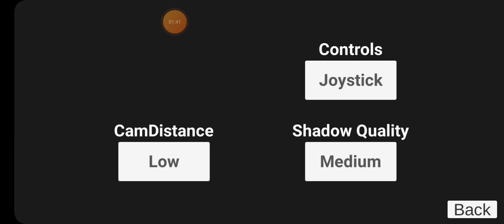4 May 2023